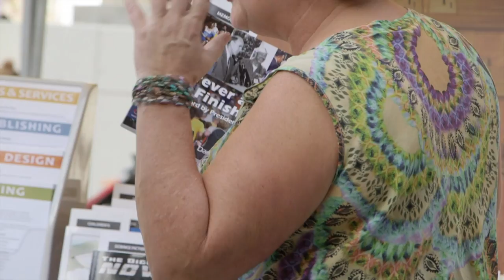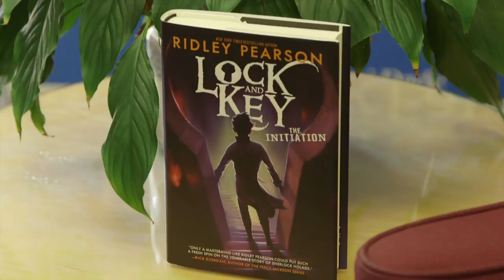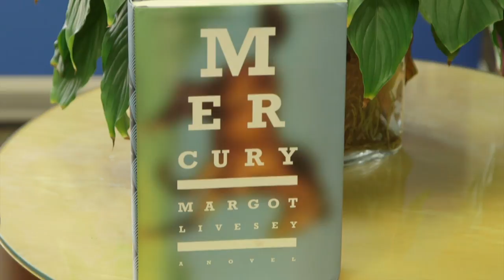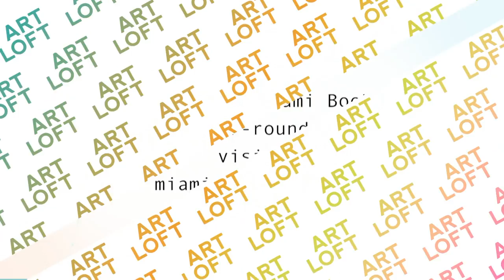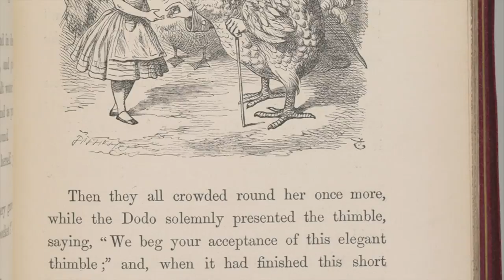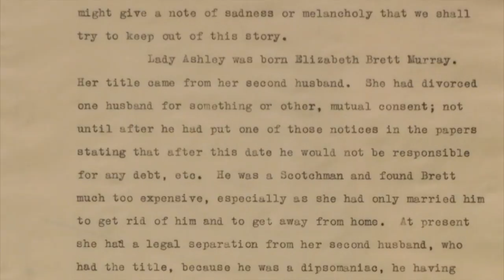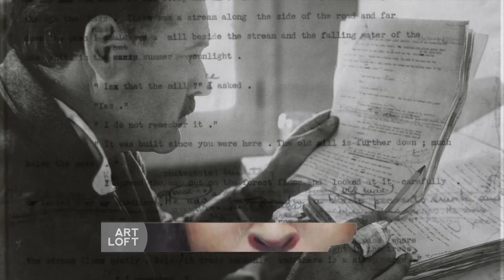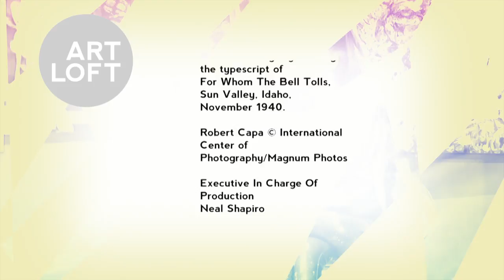Miami Book Fair and more! | Art Loft 507 Full Episode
In this episode of Art Loft we get bookish with some literary happenings both big and small. Locally, we sit down with several authors from the most recent Miami  Book Fair.